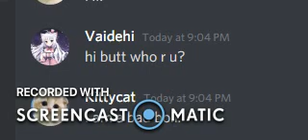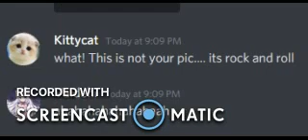When you send your real picture to unknown person.